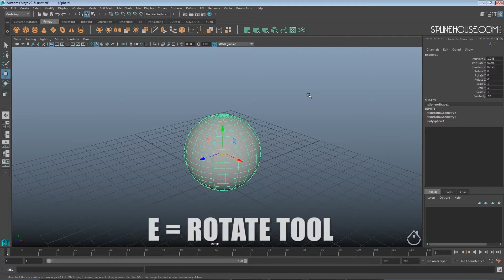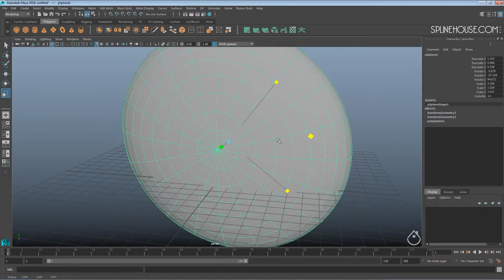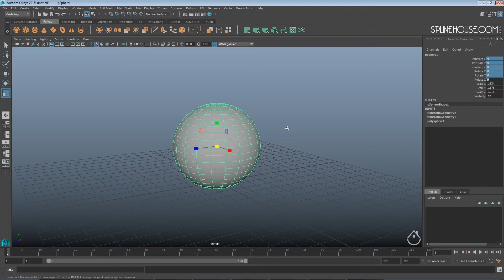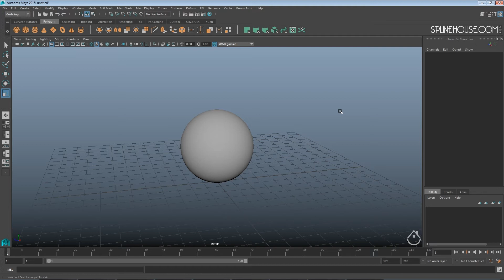Основи на Maya - Урок 02 - Базови инструменти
Урок номер две от серията "Основи на Maya". Тази серия е предназначена за хора, които имат желание да станат аниматори и да работят с Autodesk Maya.

В този урок ще разгледаме базовите инструменти за манипулация за обекти в 3Д пространството - Translate, Rotate, Scale.

Ако тези уроци Ви харесват и са полезни ударете по един палец и се абонирайте за канала :)